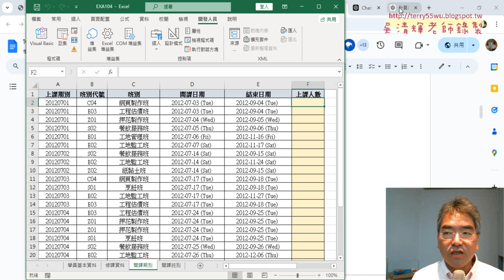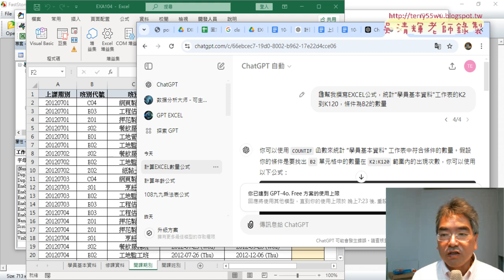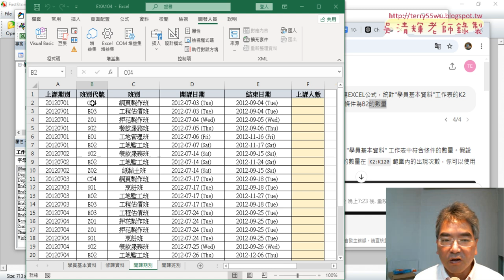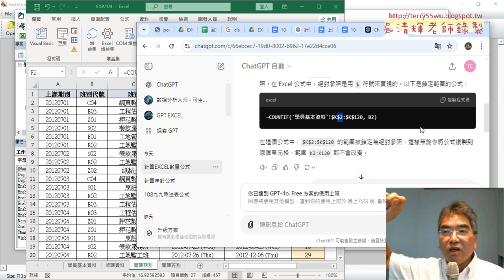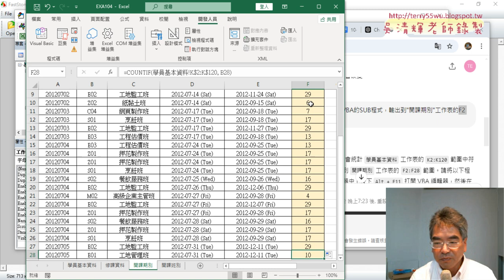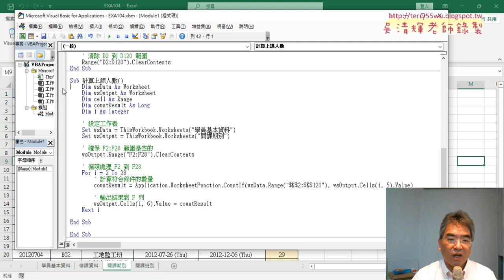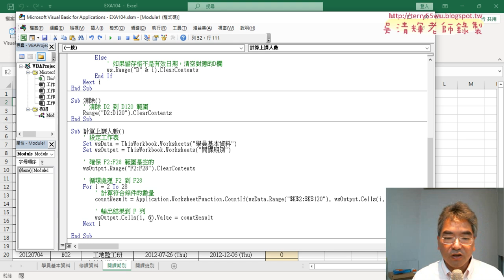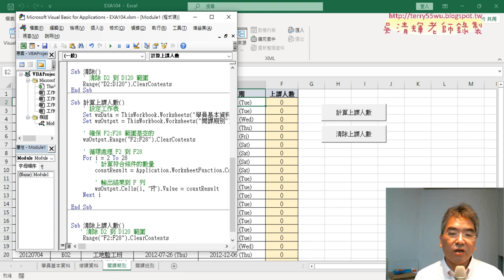06 用ChatGPT產生計算上課人數VBA程式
113文獻大數據管理與應用第2次上課

01_重點複習與使用ChatGPT解證照104題
02_證照試題說明與使用ChatGPT解答
03_請ChatGPT產生公式與自訂格式
04_用ChatGPT將計算年齡改為VBA的SUB程式
05_修改SUB名稱與增加兩個按鈕
06_用ChatGPT產生計算上課人數VBA程式

完整影音
01_重點複習與使用ChatGPT解證照104題
02_證照試題說明與使用ChatGPT解答
03_請ChatGPT產生公式與自訂格式
04_用ChatGPT將計算年齡改為VBA的SUB程式
05_修改SUB名稱與增加兩個按鈕
06_用ChatGPT產生計算上課人數VBA程式

1.介紹文獻數位資源管理應用。
2. Excel函數與文獻資料庫處理。
3. EXCEL網路爬蟲取得文獻大數據
4.利用樞紐分析視覺化大數據
5.利用VBA與巨集自動化工作，提高工作效率
6.建置EXCEL文獻大數據與查詢系統

一、生成程式
二、除錯程式
三、解釋程式

吳老師  113/9/19